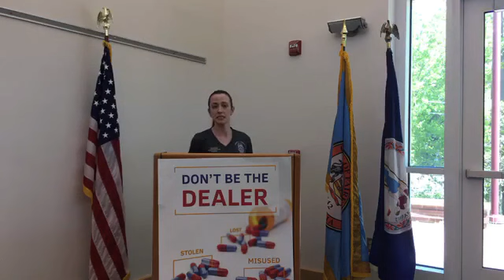Supervisor Herrity's Opioid Crisis Press Conference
I hosted the Fairfax County Police Department and the Fairfax-Falls Church Community Services Board to provide updates on the County’s efforts combatting the OpioidPublicHealthCrisis. The devastation of this epidemic is not something we’re taking lightly. The County is working hard to address the public health crisis, but there’s still a long way to go.